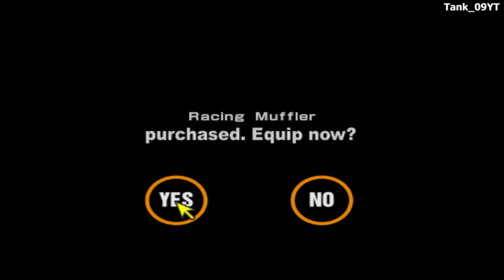Gran Turismo 2: Project A-Spec [Mod][4K60] - Part #12 - Smokey Mountain North (Rally Event)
Gran Turismo 2: Project A-Spec - Part #12 - Smokey Mountain North (Rally Event) recorded in 4K Ultra HD 60fps

--- SMOKEY MOUNTAIN NORTH ---

Tuning Shop (STi) Pt. 9

Dirt Course:
01:01 | Race 1: Smokey Mountain North
03:53 | Race 2: Smokey Mountain North
06:48 | Race 3: Smokey Mountain North

Car used:
Subaru Impreza Coupe 22B STi Version(J) '98
(4WD / 428hp/508hp / 2658Ib)

Opponents:
[R]Citroen Saxo 1.6i VTS
[R]Renault Megane 2.0 16V Coupe
[R]Subaru Impreza Rally Car '99

Winning Credits:
1st Race | 5,000
2nd Race | 8,000
3rd Race | 10,000

Prize Car: None

Developer: Polyphony Digital
Publisher: Sony Computer Entertainment
Producer: Kazunori Yamauchi
Composers: Masahiro Andoh, Isamu Ohira

Release Dates:
JP: December 11, 1999
NA: December 23, 1999
EU: January 28, 2000

Genre: Racing
Modes: Single Player, Multiplayer

• Platform: PlayStation 1 (Recorded on DuckStation)